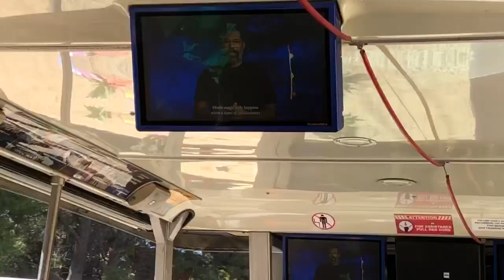Riding thru Jupiter's Claim (USH)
New to the Studio Tour is Jupiter's Claim which is the location of Jordan Peele's hit thriller of 2022 Nope. Jupiter's Claim is a family theme park that was founded by former child star Ricky "Jupe" Park. Jupiter's Claim is fun for everyone, but beware- not everything is what they seem.

Check out my video of the Terror Tram part 2 to see more of Jupiter's Claim.